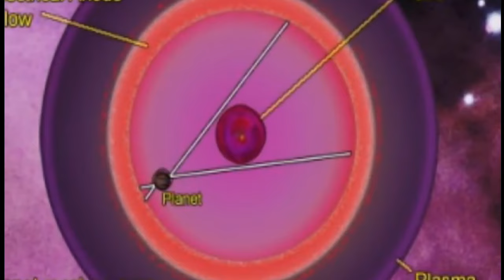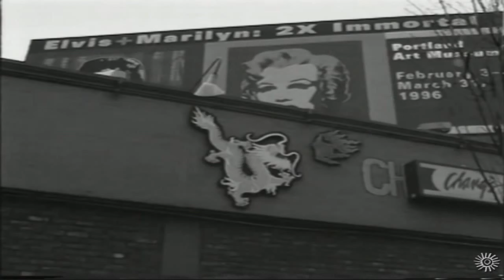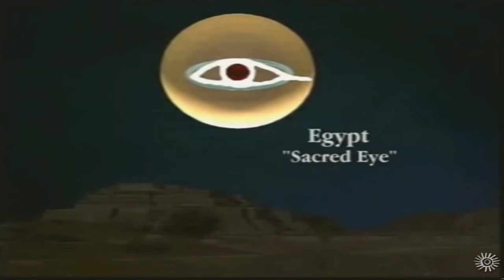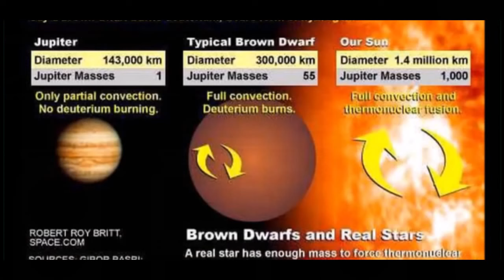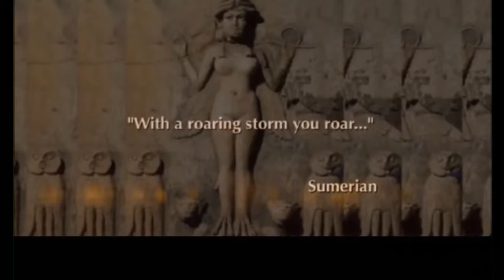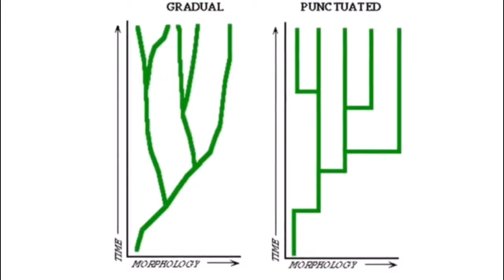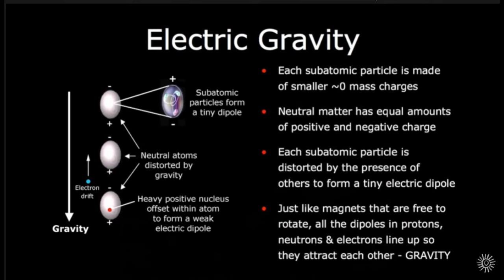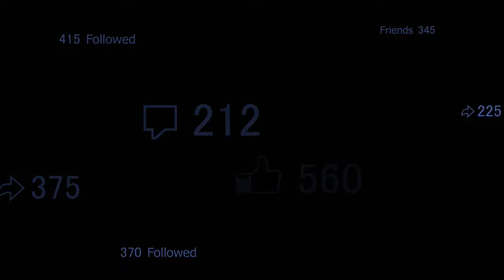PURPLE DAWN OF CREATION 2.1 Audio fixed Redux Twilight of the Gods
ANCIENT COSMIC NIGHT - DOOMSDAY please transfer your comment here on this new video A redux of Purple dawn part 2 with major upgrade in audio, mix was bad on the 1st one I just couldn't live with,  in the excitement of thinking the job was done, it was not, Sound needed attention, and to me it is pretty bad, we all mess up I guess ,  make it a learning experience to get better, sound is pretty important, it is still bucking up in a couple spots but I can live with those, sound was all over the place different recording colume, it was beastly to deal with, all my doings, not videos Links
Many blessings